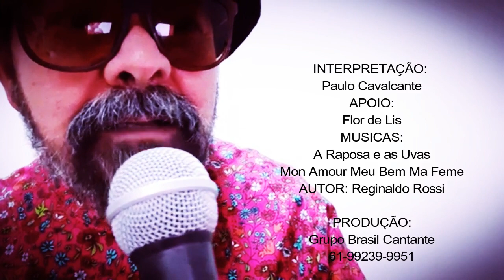Super Bregas I Paulo Cavalcante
Este vídeo sera o primeiro de uma serie popular que o Grupo Brasil Cantante esta produzindo. estamos em fase de experimento, pedimos desculpas a qualquer deslize na produção, pois é um a produção caseira.
gostaríamos de fazer estes videos em um estúdio mas por motivo da COVID 19 estamos de quarentena.
Divirtam-se!